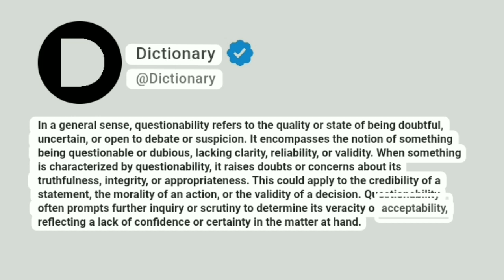Questionability Meaning In English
In a general sense, questionability refers to the quality or state of being doubtful, uncertain, or open to debate or suspicion. It encompasses the notion of something being questionable or dubious, lacking clarity, reliability, or validity. When something is characterized by questionability, it raises doubts or concerns about its truthfulness, integrity, or appropriateness. This could apply to the credibility of a statement, the morality of an action, or the validity of a decision. Questionability often prompts further inquiry or scrutiny to determine its veracity or acceptability, reflecting a lack of confidence or certainty in the matter at hand.